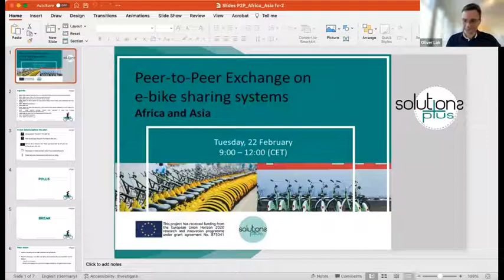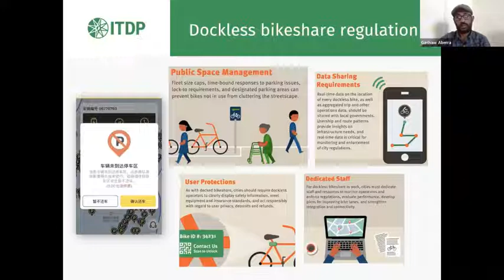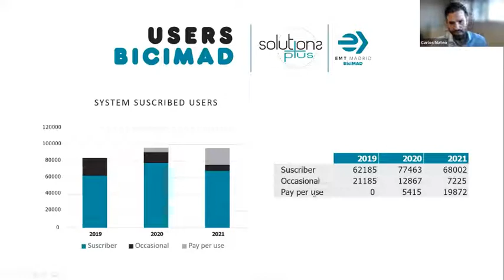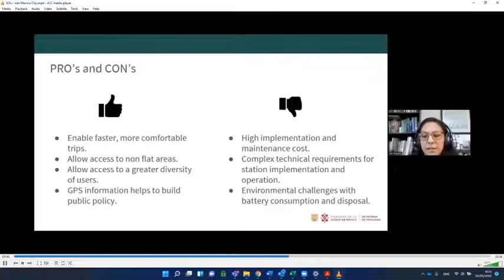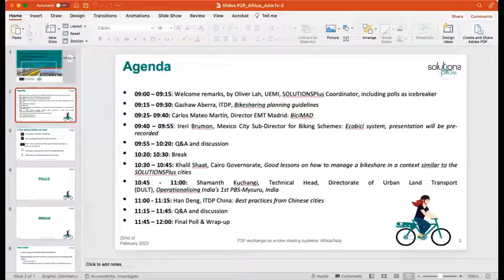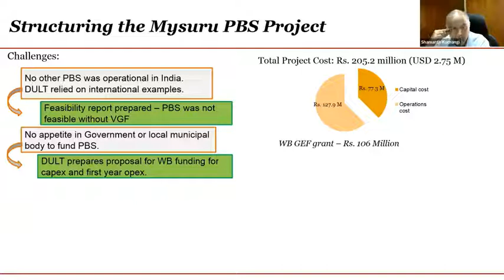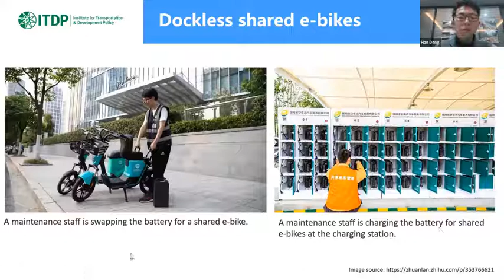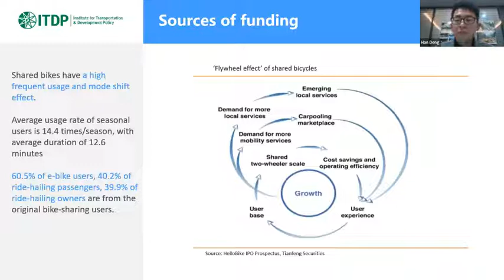SOL+ Africa Asia